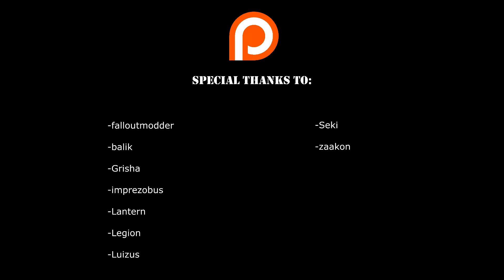AoP Base Assault Logic [ SFM Short ]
The moment of the Wasteland harshness.